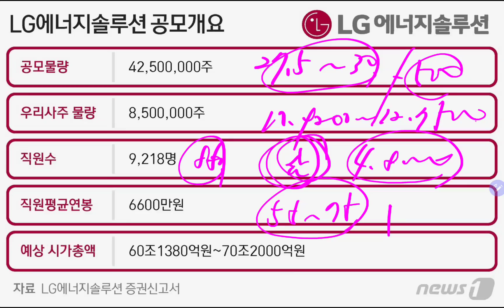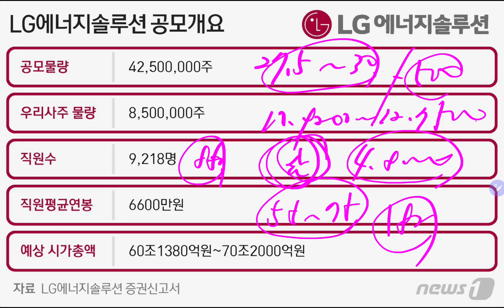무조건 닥치고 공모해야 해!! LG엔솔 따상갈까? 삼성전자 메수 해야지!!